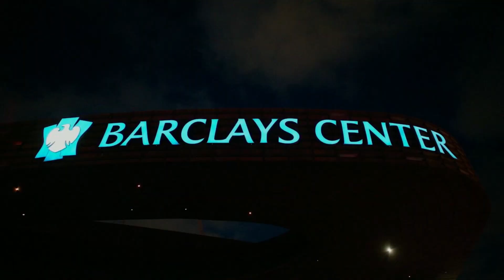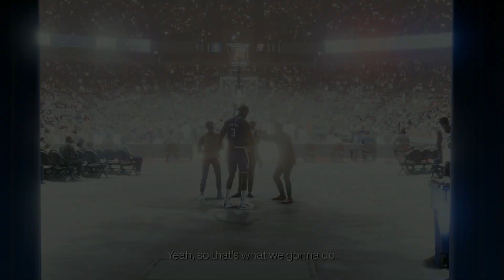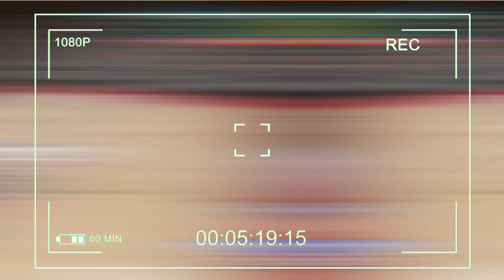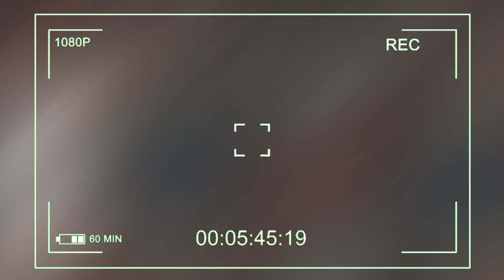NBA 2K23 MyCAREER #1 - ΤΟ NBA DRAFT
NBA 2K23 PS5 MyCAREER NBA Draft